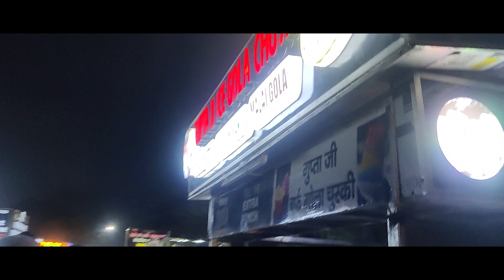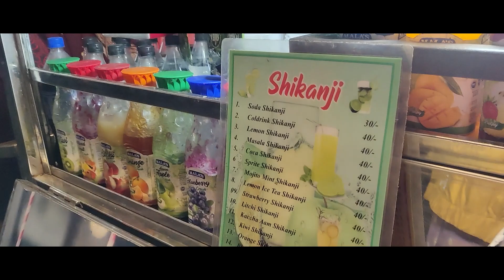Chatori Gali Lucknow | 1090 Chatori Gali Lucknow┇Lucknow Street Food┇Indian Street Food Lucknow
Track: West Collins - Still Need You (feat. Baiden Holland)

chatori gali lucknow
1090 lucknow street food
lucknow best street food
lucknow street food,
best street food in lucknow
lucknow famous food
tundey kababi lucknow
lucknow food tour
lucknow best food places
lucknow streetfood non veg
street momos

chowk market lucknow
street food  lucknow
delhi chaap wale street food
10 90 chauraha street food
Famous chatori gali 10 90 chauraha lucknow
famous lucknow street food
famous tandoori chai
tandoori chaap
tandoori momos
lucknow best food in India
Afgani chikan tikka
lucknow Street food Non Veg
lucknow Street food vlog
lucknow street food challenge
Lucknow street food shorts
Exploring lucknow 10 90 chauraha street food
Shawarma in lucknow 10/90 street
1090 Lucknow street food

Chatori gali
Chatori gali kahan kahan hai
chatori gali bhopal
Indian Street food
Veg kebab in Lucknow
malai kulfi in lucknow
tundey Kebab in lucknow
lucknow food street
1090 food